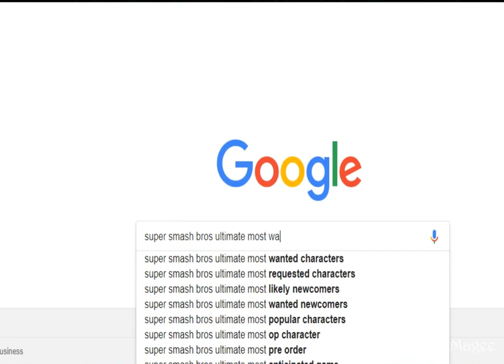YTP - How The Grinch Screwed Himself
Merry Christmas!

Plz don't take down this video.